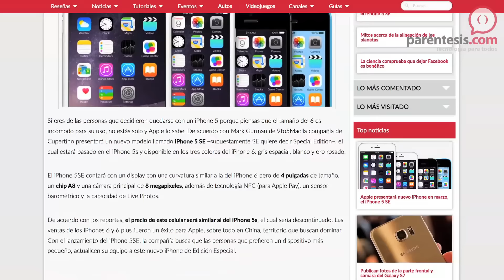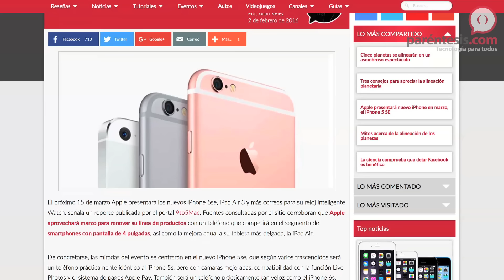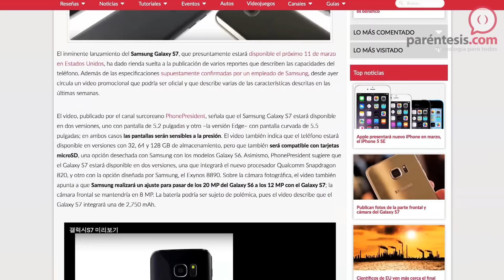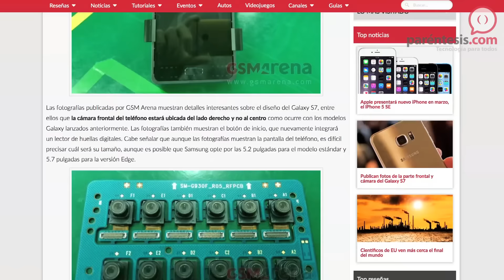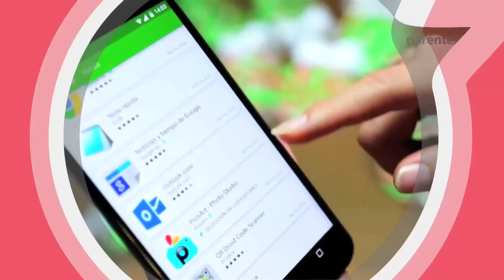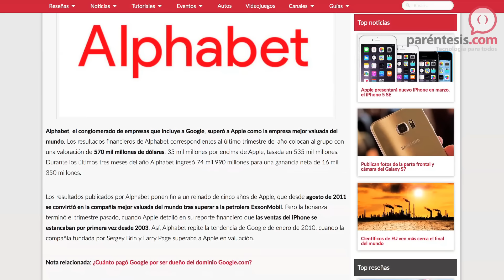MartesDeNoticias: Confirman fecha de lanzamiento de Galaxy S7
Es MartesDeNoticias y te decimos la fecha confirmada de lanzamiento del Galaxy S7. También tenemos la supuesta fecha en la que Apple lanzará el supuesto iPhone de 4 pulgadas, el mes en el que Lenovo presentará los nuevos teléfonos Moto, un video que mezcla Frozen con Star Wars y la compañía que destronó a Apple como la más valiosa del planeta. ¡Dale Play!